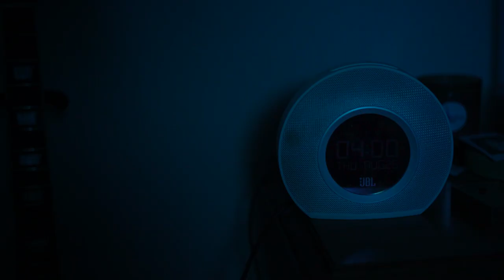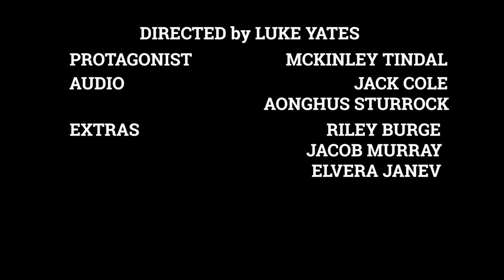The Room In The Corner - VCE MEDIA Horror Short Film